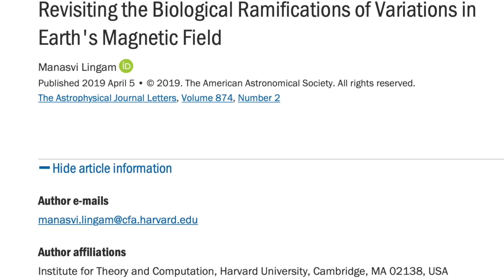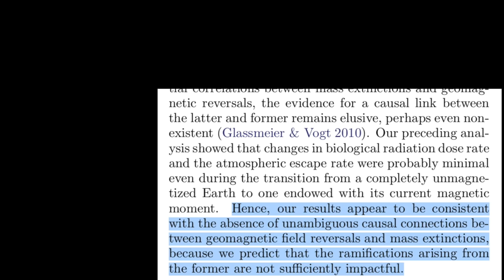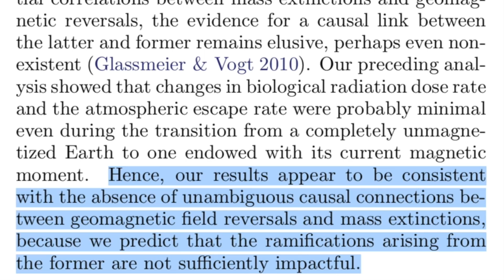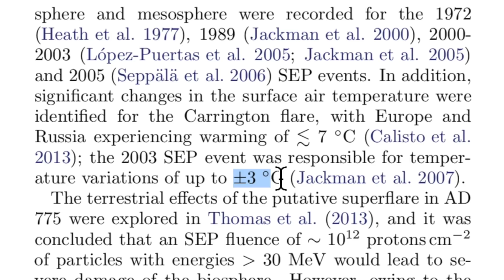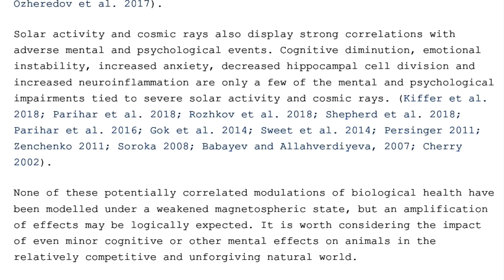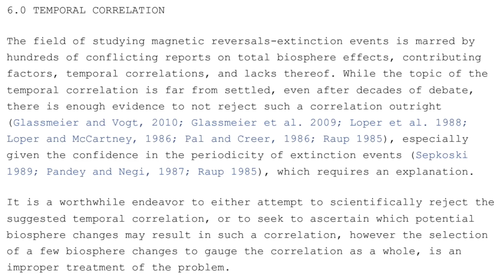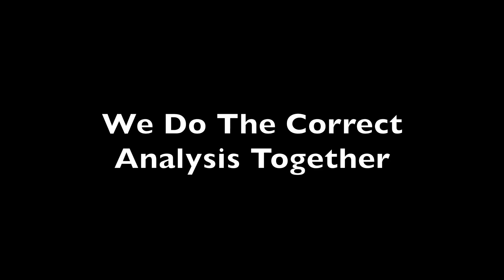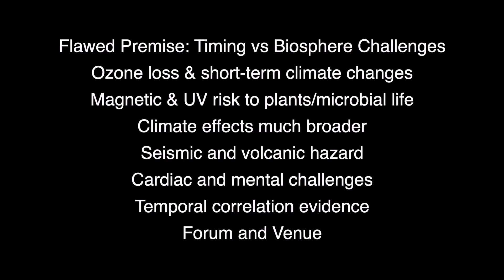Harvard & AAS | Magnetic Reversal Extinction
Magnetic Reversal & Extinction - Rebuttal of Lingam 2019

Paper Abstract: “Hence, we suggest that hypotheses seeking to explain … mass extinctions via changes in Earth’s magnetic field intensity are potentially unlikely.” This is not supported by the study. All that would need to change is to add the words “… via radiation dose and atmospheric loss” at the end, before the period.

*Most Advanced Part: Lingam 2019 use of UV is extensive, but for extrapolation of dosage and broad generalized statements. Specific food chain issues and the relationship to the ensemble of events is not made. Claim: The UV examination is incomplete, and further, is not applied appropriately in the broader picture.

- Submitted to RNAAS, editor Dr. Chris Lintott (Oxford University)

Magnetic Reversal Extinction